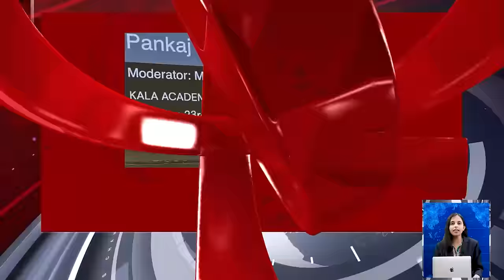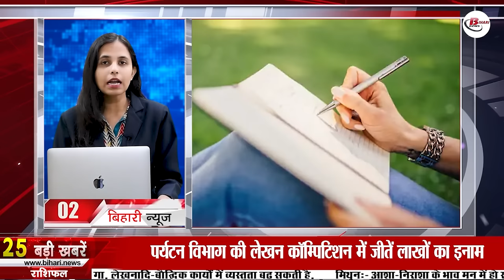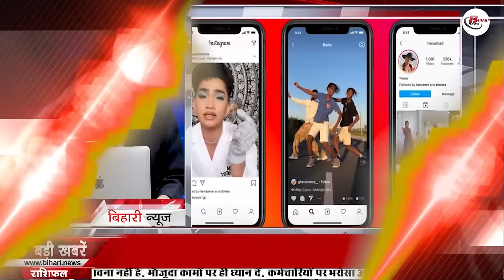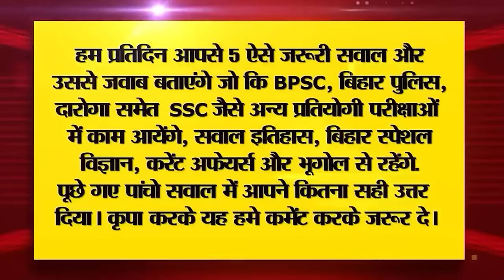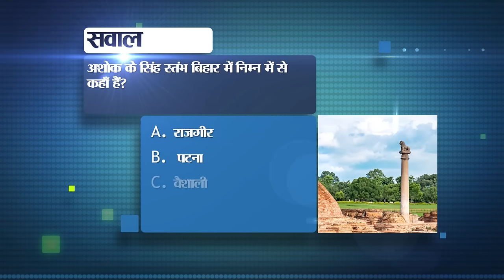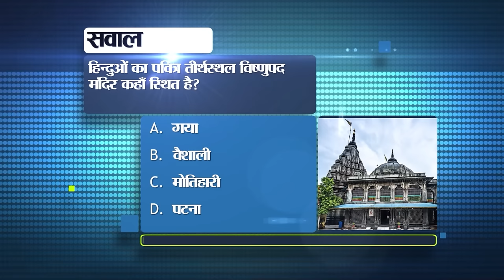Get Today Live Bihar News of 26th November 2023.Sonepur Fair 2023,Competition Bihar Tourism,BPSC.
Get Live Bihar News of 26th November 2023.Sonepur Fair 2023,Competition Bihar Tourism, Ramsharan Sharma Birthday,BPSC,CM nitish kumar
1. Recruitment for 995 posts in Intelligence Bureau

2. Win a prize worth lakhs in the writing
3. Today in Bihar Tourism we will talk about Kaimur Hills.

4. Tourism Department launches special tour package for SonepurFairmela

5. 2 day employment fair being organized here in Bihar

6. Chairman Atul Prasad gave new information regarding the arrangements of the examination center.
7. Know the complete process to get a driving license

8. Pankaj Tripathi told his early career and experience at IFFI 2023

9. Classes will run according to the new calendar in government schools.

10. Today in Bihari Birthday Special we will talk about

11. Six monthly Sunday fast will start from today

12. Bank workers will be on strike on this day in December

13. Paving the way for employed teachers to get EPF from the date of contribution

14. Minimum temperature dropped in Bihar

15. 18 cyber criminals arrested, mobile phones and cash recovered in the raid

16. Result of BPSC Assistant Recruitment Main Exam released

17. Difficulties being faced in rescuing laborers trapped in the tunnel.

18. Upendra Kushwaha called the news of merger of RLJD with JDU as a rumour.

19. JDU cornered BJP on special status and reservation issue

20. Today the second T20 match will be held between India and Australia.

21. Today's date is recorded in the history of Bihar for many reasons.

22. Today in Viral News we will talk about the approval to put logo on vehicles.

23. Download reels on Instagram without third party app

24. A 2500 kg bell will be decorated in the Ram temple of Ayodhya, the sound of Om will emerge.

25. Received Rs 10,000 from the bank even if there was zero balance in the account.

26. JDU's Bhim Sansad in Patna today on Constitution Day.
27. RJD took a dig at BJP's Paan, Tanti, Bunkar Sammelan.